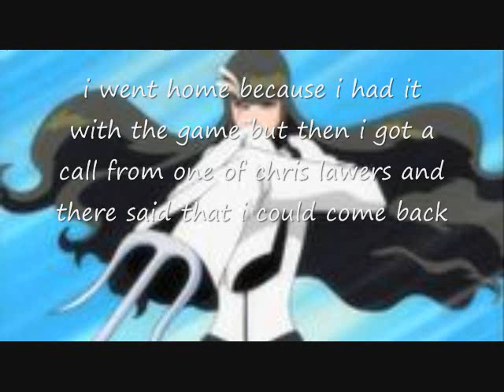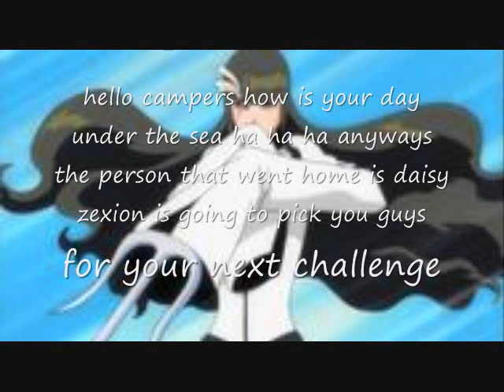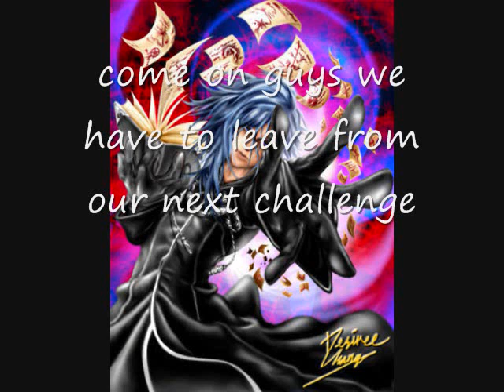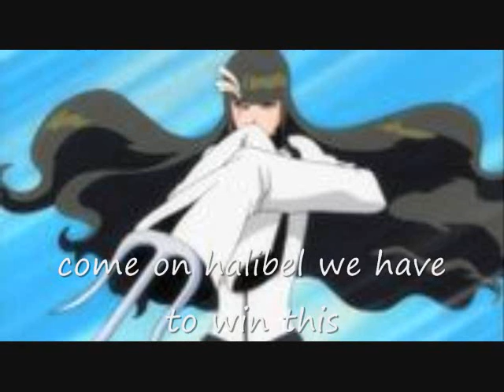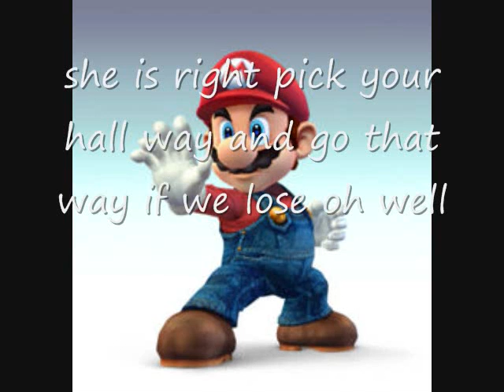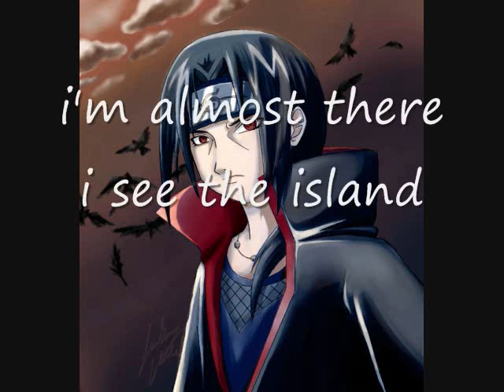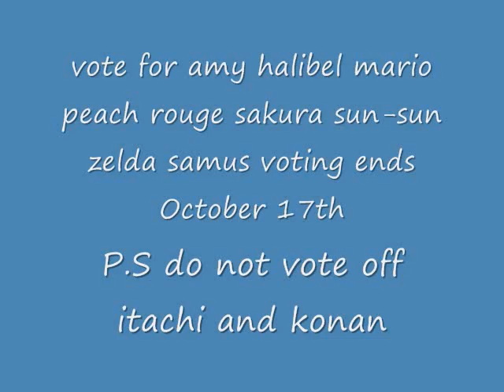total drama island epsiode 14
the campers goes to never land and there challenge is to get out of that ship